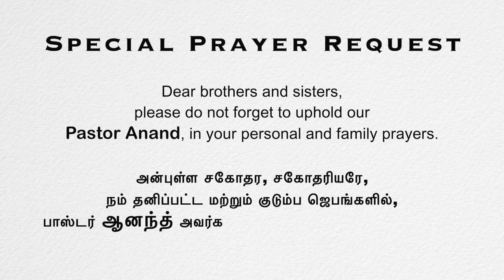Metro Christian Fellowship's Online Service, November 01, 2020